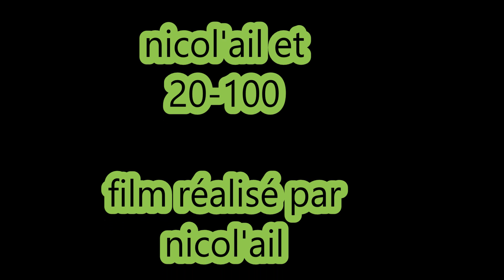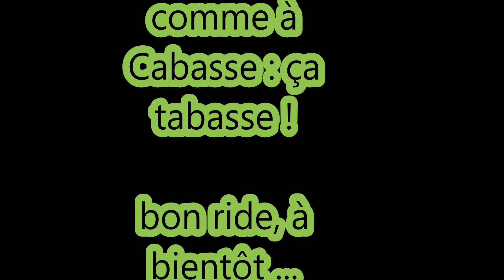la moulière juillet 2017